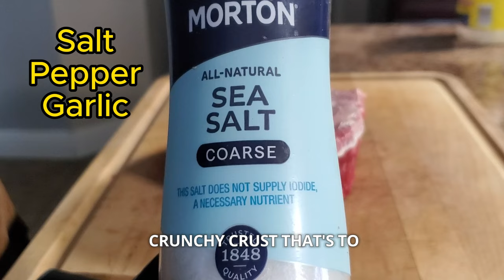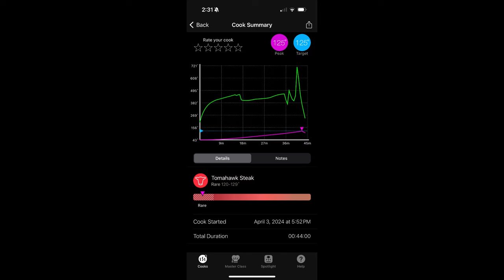Beginner's Guide:5-Minute Tomahawk Steak Mastery (Charcoal Grill) | Charcoal Grilling Tips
In this video, in under 5 minutes, we'll go through the process of perfectly grilling a Tomahawk steak with cheesy potato wedges. We go over everything from setting up a two-zone charcoal fire to achieving juicy, flavorful doneness.

You'll learn:
-How to get a restaurant-quality sear using the two-zone fire method
-The importance of resting your steak for maximum tenderness
-Internal temperature cheat sheet for perfect doneness (rare, medium rare, medium, etc.)
-Pro tips to avoid overcooking and ensure a juicy result

Plus, we'll make delicious cheesy potato wedges as the perfect side dish!

This recipe is perfect for:
-Backyard BBQ champions
-Home cooks looking to impress
-Tomahawk steak enthusiasts

Get ready to unlock the secrets to perfectly grilled tomahawk steak! Watch now!

Please note that some of the links provided in this video and the video description are affiliate links, which means I may earn a commission if you make a purchase through these links. Remember, I only recommend products I genuinely believe in and have personally used or thoroughly researched. Your trust is important to me.

for more recipes and BBQ tips